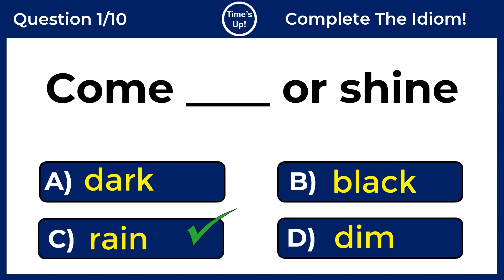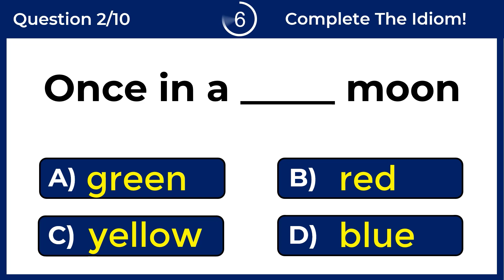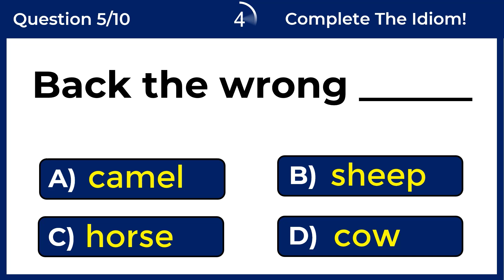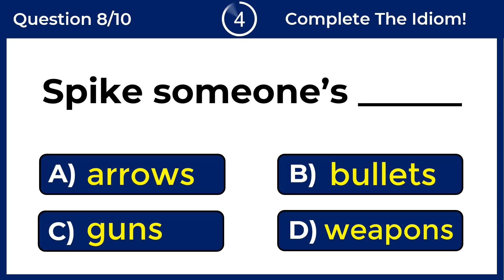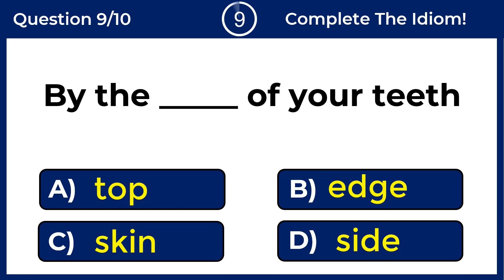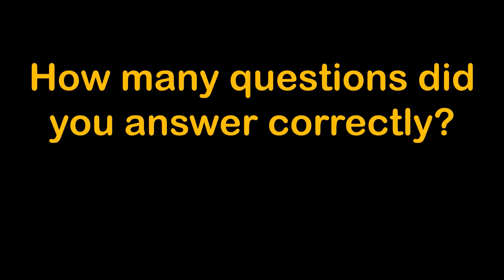English Idiomatic Quiz: CAN YOU PASS THIS QUIZ? #22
CAN YOU SCORE 10/10 ON THIS ENGLISH IDIOMATIC QUIZ?
An idiom is an expression whose meaning is not predictable from the usual meanings of its constituent elements.

Example: “Burn the midnight oil’’.

Test. Grammar Tense Quiz. English proficiency tests. 10 English Quiz. The correct form of verb test. Verb Quiz. Grammar Challenge. Grammar quizzes. English tests and quizzes. Grammar tests and quizzes. General answers. General quizzes.  Tenses practice exercises. Tenses MCQ. Multiple-choice test. MCQ English language. English proficiency tests. Grammar Q and A with answers. English For Free, Grammar tests, and quizzes. prepositions in English grammar. English proverb quiz